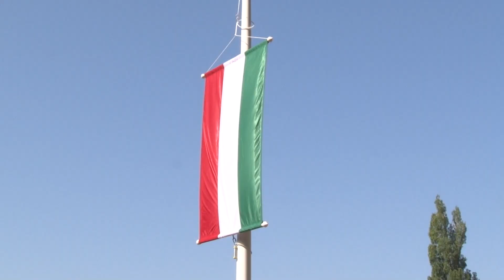Tapolcai Ünnepi Napok és Borhét 2019. - I.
Összefoglaló a Tapolcai Ünnepi Napok és Borhét zárónapjáról.
- Ünnepi térzene a Tapolcai Ifjúsági Fúvószenekarral,
- Ünnepélyes zászlófelvonás, koszorúzás,
- Ünnepi beszéd, Kenyérszentelés,
- Zajongó gyerekkoncert,
- Nyírettyű Népzenei Együttes,
- Csobánc Népdalkör,
- Batsányi Táncegyüttes,
- Táncház,
- Tapolcai Musical Színpad: István örökében,
- Tűzijáték.